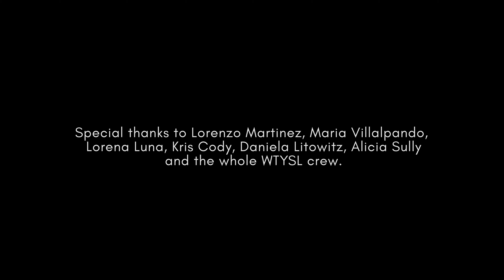City of the Sun - Tu Sol live in Baja California Sur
City of the Sun Performing their song “Tu Sol” live in Baja California Sur from their new EP “Segunda Alma”

City of the Sun is John Pita And Zach Para.

Back in April 2021 we embarked on a journey to Mexico with our dear friend Sebastian Lindstrom and a group of close friends. We headed out to sea and found some amazing locations - creating 6 videos that we will never forget.

We want to thank Sebastian for creating this beautiful opportunity and bringing us all together, Lorenzo for all his hospitality and allowing us to sail the Sea of Cortez on his amazing boat, and everyone who was there that supported us along the way. Thank you Kylor for your vision and direction. Thank you Kris for your constant support and dedication on this project. Thank you Maria, Kris Cody, Lorenzo for helping us carry our instruments, generator and gear needed to film these videos. Thank you Luna for helping us plan everything and exhausting your contacts to aid our mission and thank you Daniela for your consistently positive energy.

And most importantly - thank you to all of you watching for your support. Whether this is your first time hearing of us, or you’ve been watching for years, we appreciate and love you all.

City of the Sun